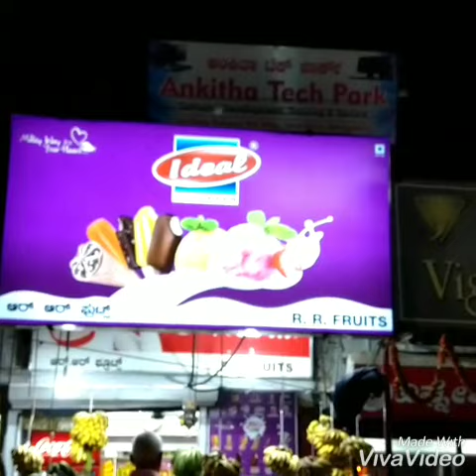RR Fruits Urvastore Mangluru